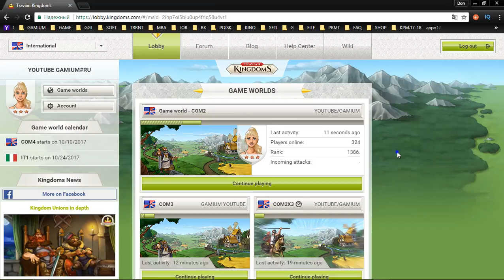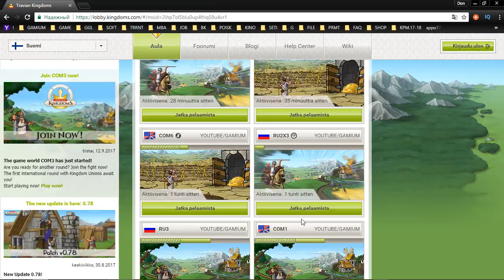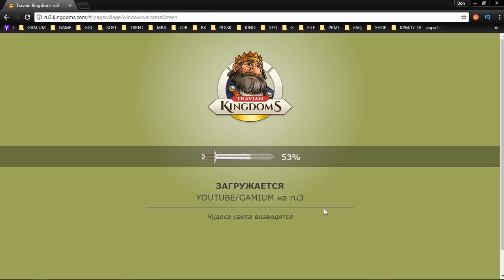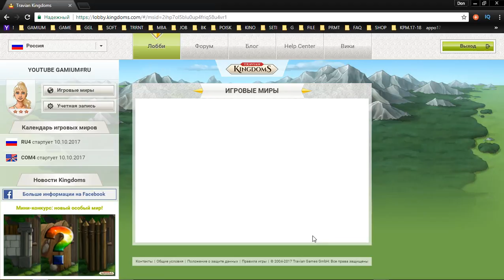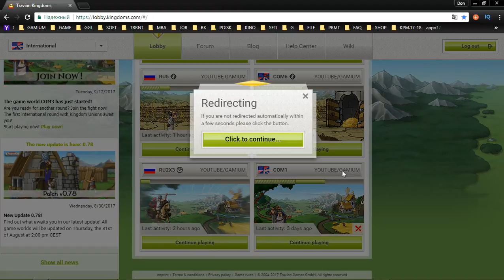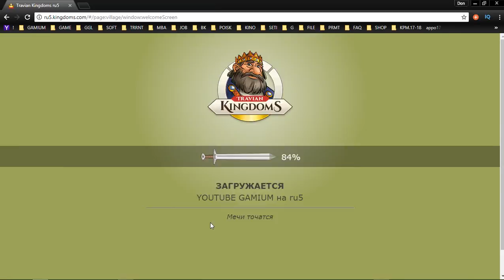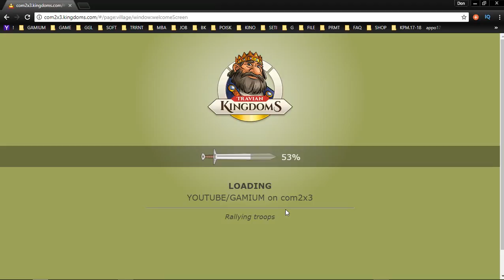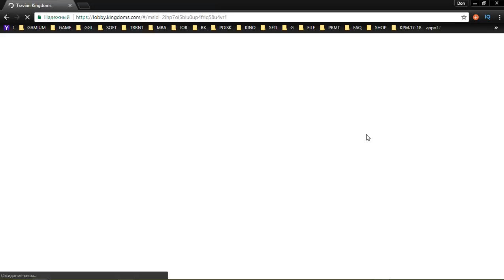52 Travian Kingdoms mmo rts strategy George IV Kostandi